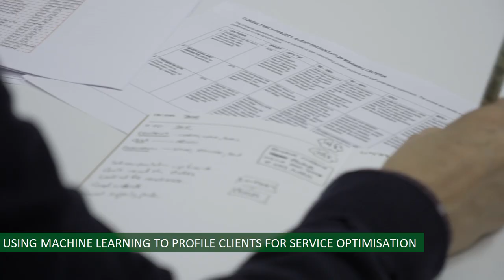MSc Data Science for Business Student Consultancy Project | University of Stirling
Since its founding in 1967, the University of Stirling has been helping its graduates, staff and students to shape the world.

On 18 September 1967, 164 undergraduate students and 31 postgraduates began their courses at the new Pathfoot Building. Since then we’ve grown to over 14,000 students from over 120 nationalities and we have over 88,000 alumni in 170 countries.

The University is now organised into five faculties:
- Faculty of Arts and Humanities
- Faculty of Health Sciences and Sport
- Stirling Management School